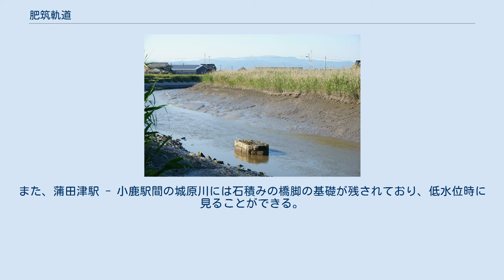肥筑軌道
城原川に残る橋台基礎 肥筑軌道（ひちくきどう）は、かつて佐賀県佐賀郡巨瀬村高尾（現・佐賀市巨瀬町大字高尾）と神埼郡千歳村崎村（現・神埼市千代田町崎村）の間を結んでいた軽便鉄道の路線、およびその運営会社である。
 1916年（大正5年）10月24日、真崎照郷らにより佐賀市の国鉄佐賀駅を起点に高尾 - 蓮池 - 江見 - 豆津と結んで久留米に至る計画で、神戸の鈴木商店の後援により肥筑軌道株式会社が佐賀市内に創立された。
 これに先立ち1914年（大正3年）6月、三養基郡北茂安村大字江口（筑後川を挟んだ久留米市の対岸） - 佐賀郡神野村大字神野（佐賀駅付近）間12.2哩の軌道敷設の特許が下付された。
さらに1917年（大正6年）10月、筑後川を渡り久留米市街地に乗り入れ筑後軌道と連絡するため、起点の江口から福岡県三潴郡までの延長線の特許も下付された。
ただ佐賀駅側には急速な市街地化により用地取得が困難になっていたことや、延長区間の建設費59,000円うち橋梁費が44,000円をしめていた筑後川架橋の問題をかかえていた。
 1923年（大正12年）5月24日には高尾 - 崎村間が部分開業したが、久留米市街地への延長線は1922年（大正11年）11月失効しており、株主間の意見の相違や第一次世界大戦後の不況により計画は頓挫した。
そのため、一部工事が行われた崎村の先は未成線となっている。
国鉄路線に接続しない孤立路線の上、沿線のほとんどが田園地帯であり収益は上がらず、1934年（昭和9年）には運行を休止し、1935年（昭和10年）に廃止された。
なお乗合自動車も営業し1934年時点で3路線保有していた。
 廃線時 高尾 - 犬尾 - 蓮池 - 蓮池公園 - 小松 - 蒲田津 - 小鹿 - 崎村 開業時は蒸気機関車3両、客車4両（総定員200人）、無蓋貨車1両。
廃止時は蒸気機関車2両、客車2両（総定員100人）であった。
 遺構はほとんど残っていない。
高尾駅跡には後年看板が建てられ、辛うじて場所を確認できる。
また、蒲田津駅 - 小鹿駅間の城原川には石積みの橋脚の基礎が残されており、低水位時に見ることができる。